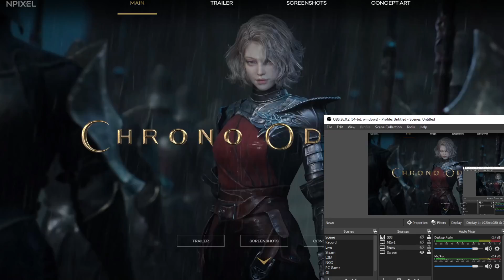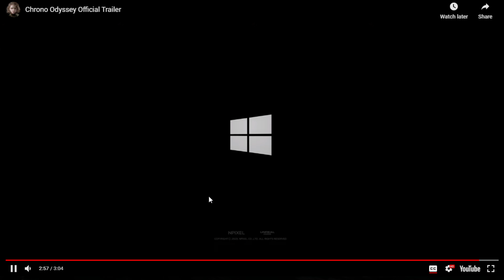Chrono Odyssey Trailer & Reviews Upcoming PC & Mobile Game